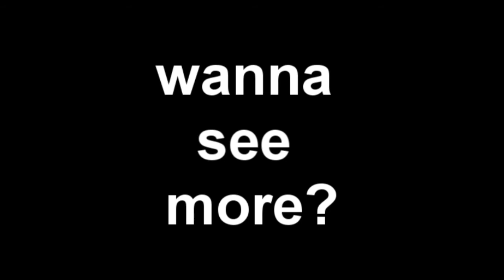Queer as Folk cast ~ individual interviews 2012 ~ Randy Harrison & cast in Cologne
Randy Harrison and the Queer as Folk family in individual interviews @ the Rise'n Shine Convention in Cologne. Get the whole interviews and much more of the weekend on the official Rise'n Shine DVD